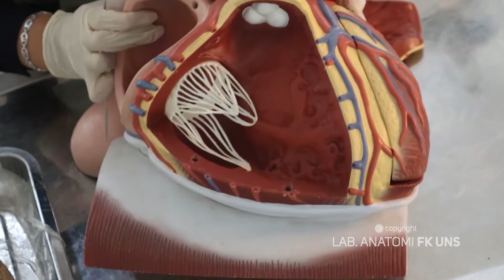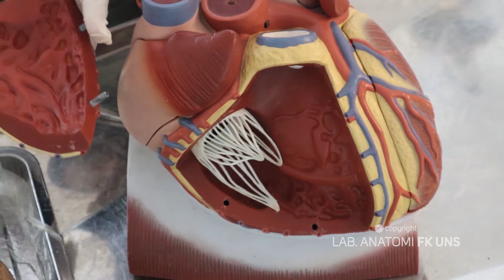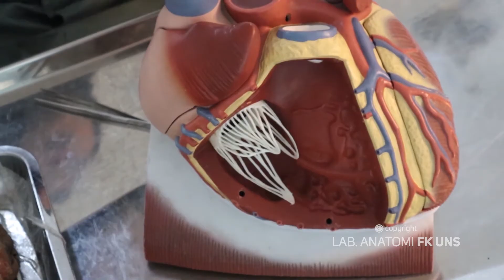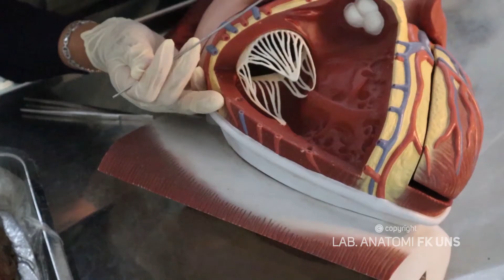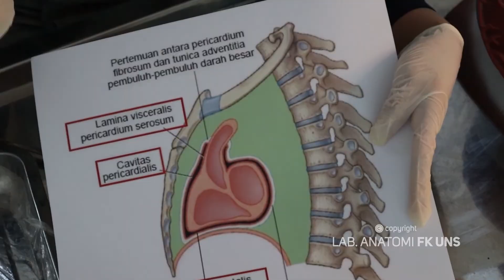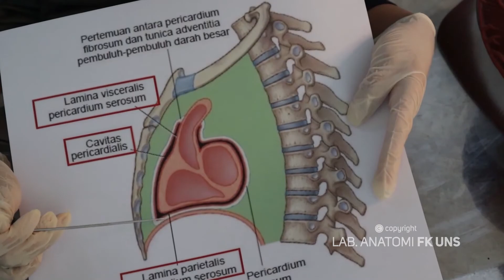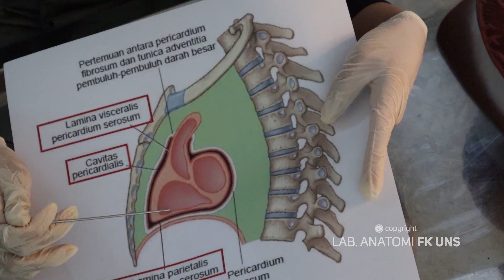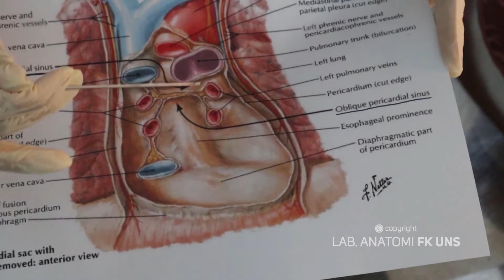Anatomi Systema Cardiovasculare : Cor et pericardium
Video Pembelajaran Anatomi Systema Cardiovasculare : Cor et pericardium Created by : Laboratorium Anatomi Fakultas Kedokteran Universitas Sebelas Maret Presented by : Faiza